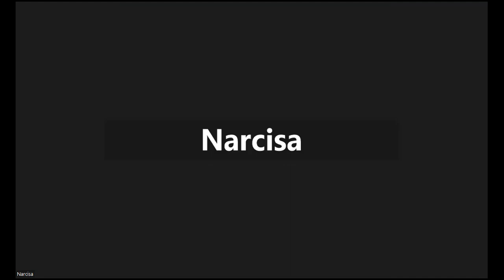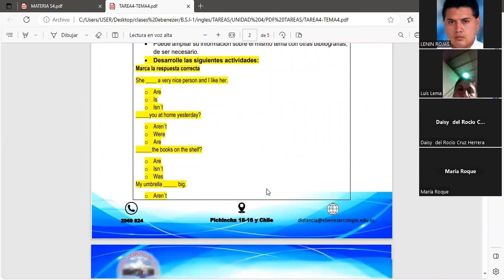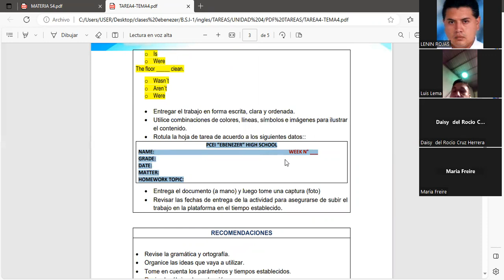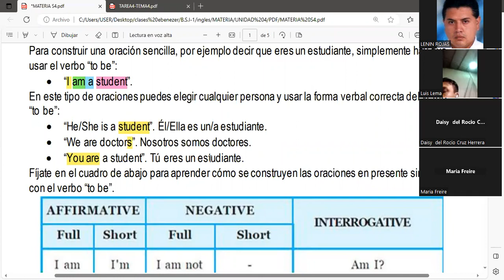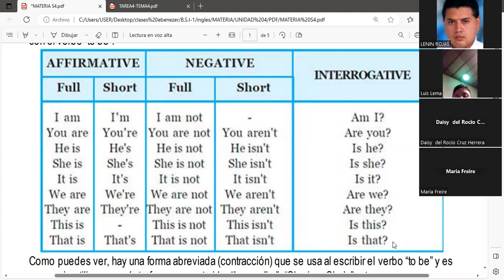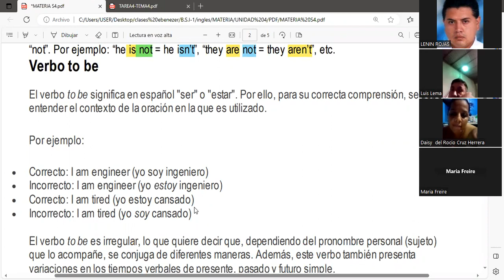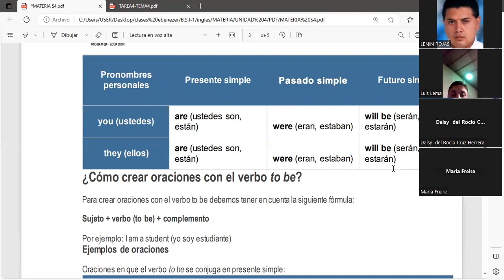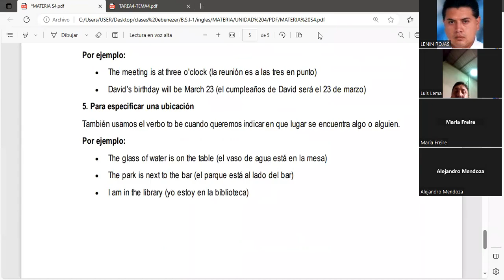INGLES BSI 1 12 06 2023